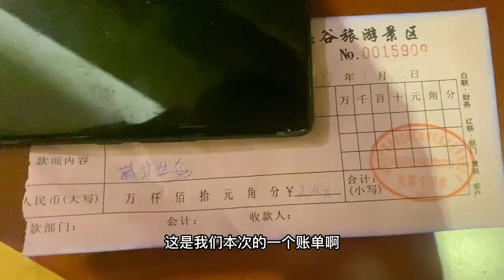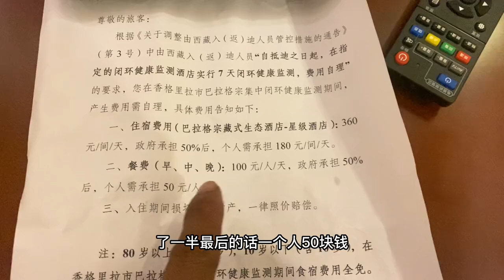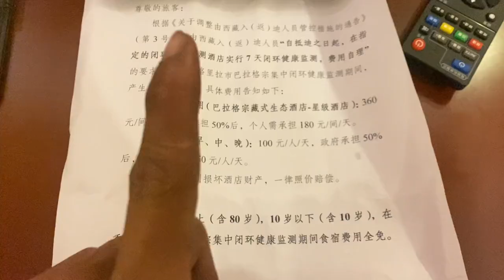西藏到云南在香格里拉隔离 住四星级酒店 7天 800块都不要 包三餐